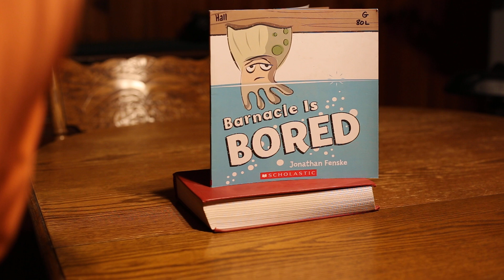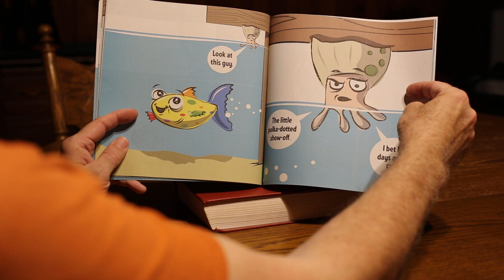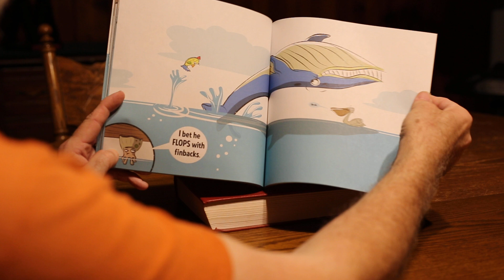Barnacle Is Bored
by Jonathan Fenske